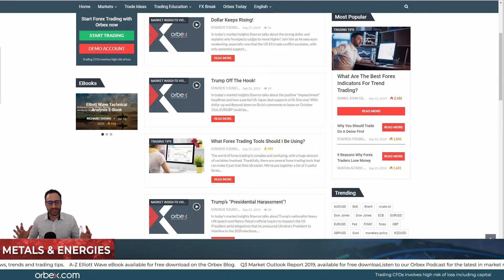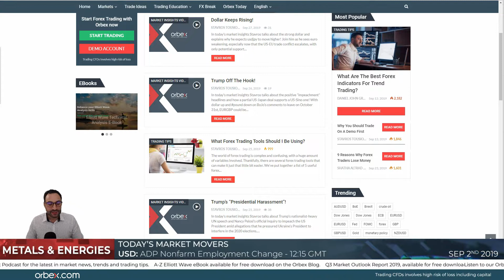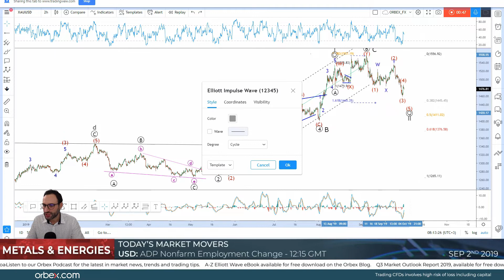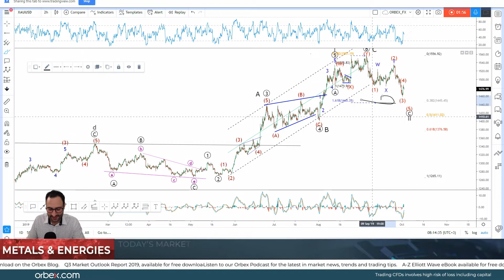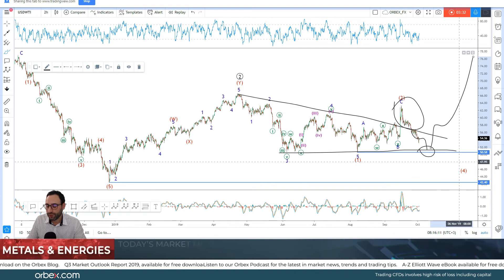Orbex: ISM Rocks Markets!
In today’s marketinsights, Stavros talks about the 10-year US manufacturing low and the increasing market fears on the back of Brexit, North Korea, the TradeWar and Trump’s impeachment drama!

Join him as he analyzes#gold and identifies the reasons crude oil is in a slump!

XAUUSD 1H 01:45

USOIL 2H 03:55